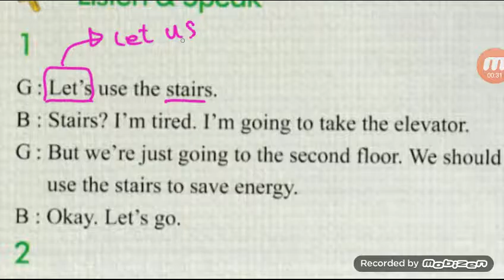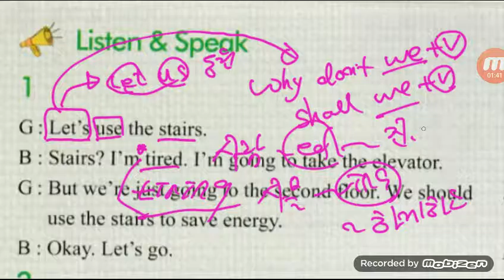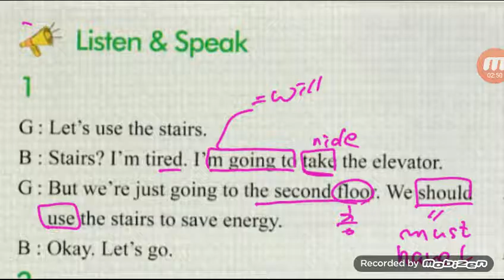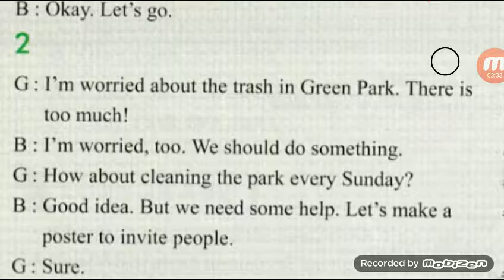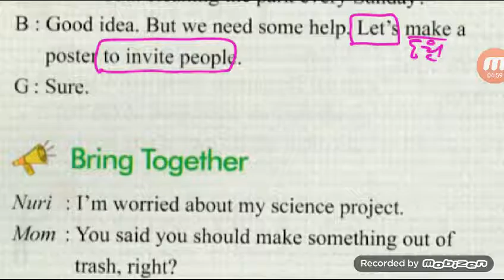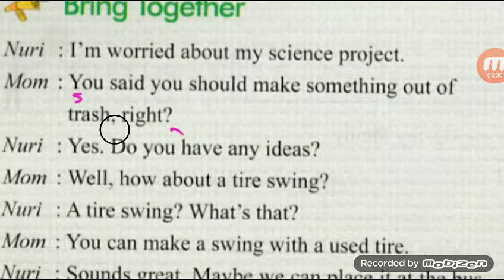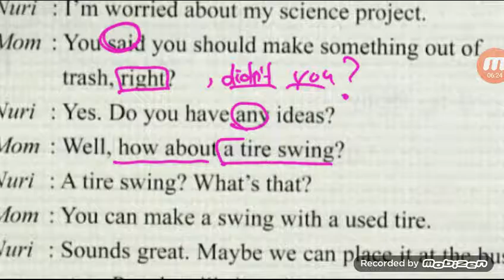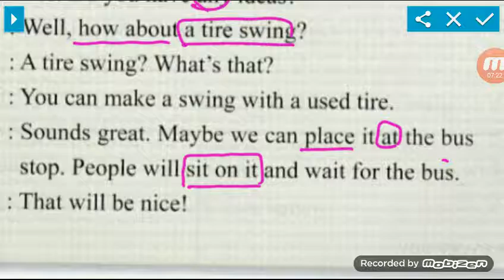[리디아선생님: 중등내신] 중2천재이 7과 LC/SP